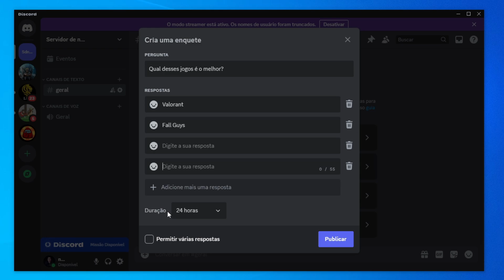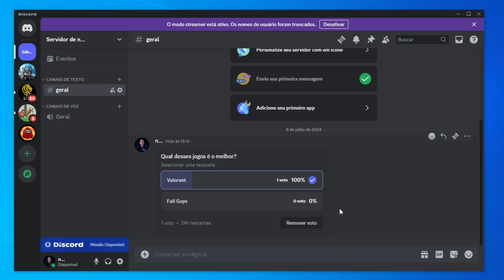Como CRIAR uma ENQUETE no Discord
► Nesse vídeo mostro como cria uma enquete no Discord. É bem simples de criar uma enquete no Discord e no vídeo explico em detalhes como faz uma enquete no Discord!